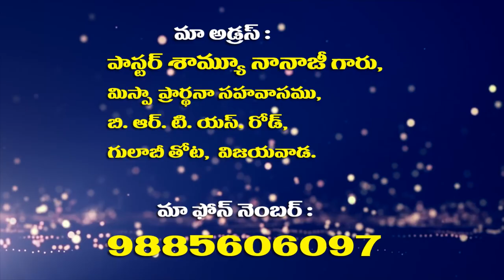Pastor Nanaji Garu||1- 9- 2020 ||అంశం:యవ్వన కాలపు శ్రమల్లో వున్నా ఆశీర్వాదం